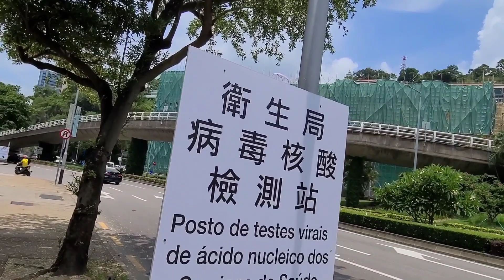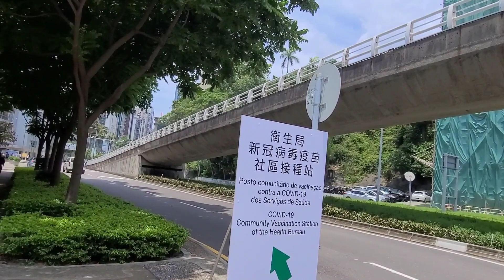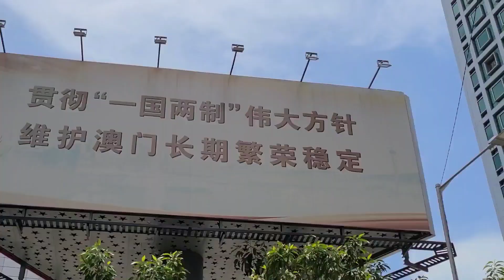2021.6.8澳門港澳碼頭情況